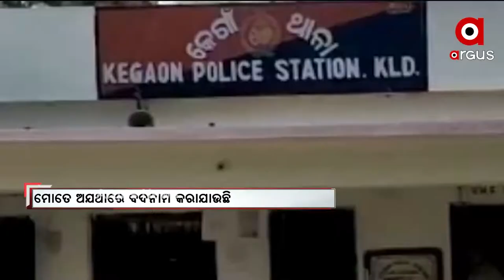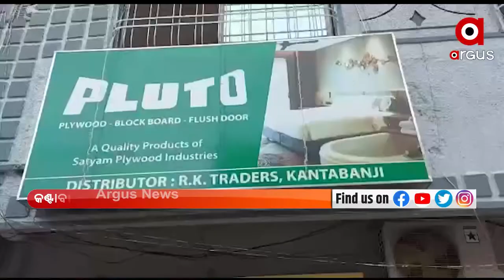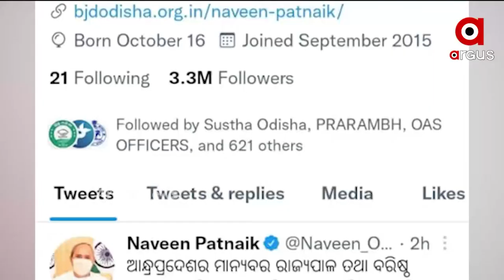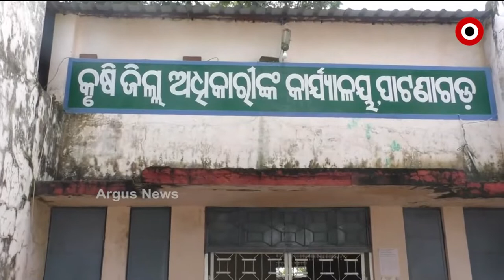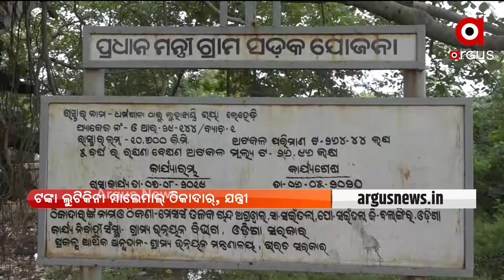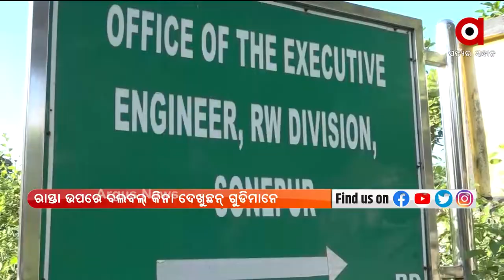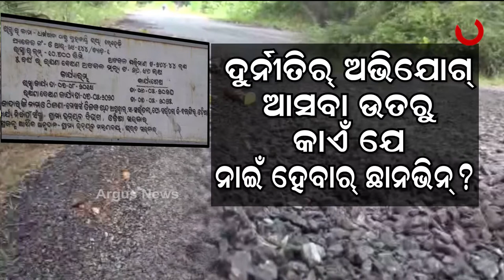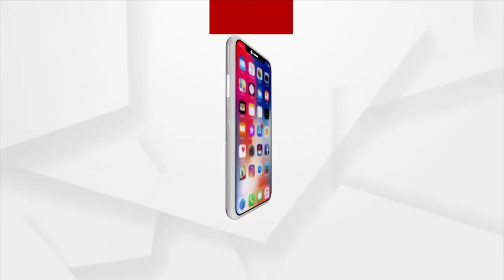NUAKHAI EXPRESS@ 5 PM | 17 NOV 2021 | ARGUS NEWS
+ମମିତା ହତ୍ୟା ମାମଲା

+ରାଜ୍ୟର ଭିନ୍ ଭିନ୍ ପର୍ଣ୍ଣିଚର ସଂସ୍ଥା ଉପରେ GSTର ଚଢାଉ

+କ୍ଷେତେ ଖଟୁଛେ ମକା ଚାଷୀ

+ଗୋଡ୍ ରେଗଡେଇ ଦେଲେ ଉଠି ଯଉଛେ ପିଚୁ

+ବିକାଶ ଖୁଜୁଛନ୍ ବହୁତ୍ ଟେ ଗାଁ